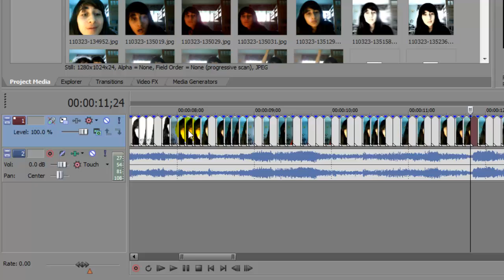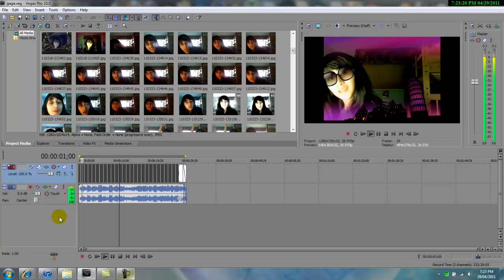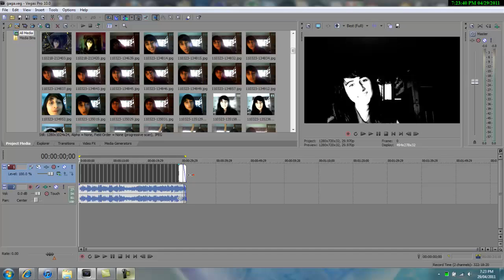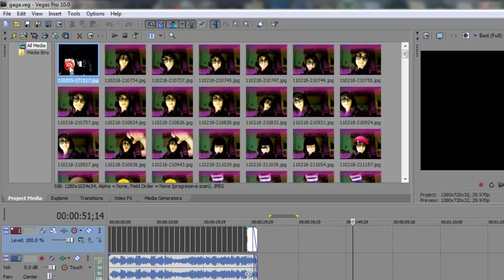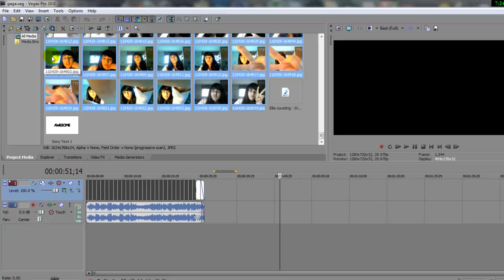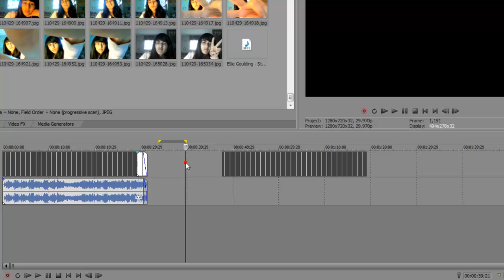HOW TO: change time for all photos in Sony Vegas - EASY QUICK GUIDE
Thank you to all the lovely comments :)